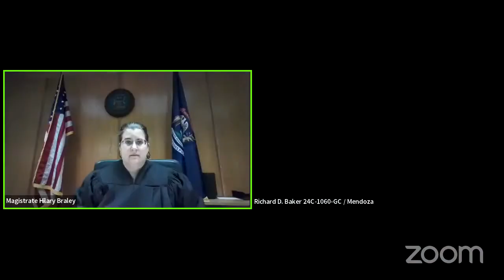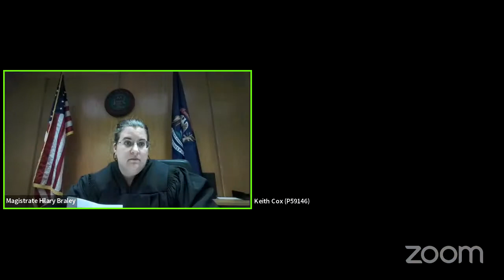MIWashington 20240523 MAGISTRATE HILARY BRALEY'S CIVIL DOCKET QMJE2oh2hTg